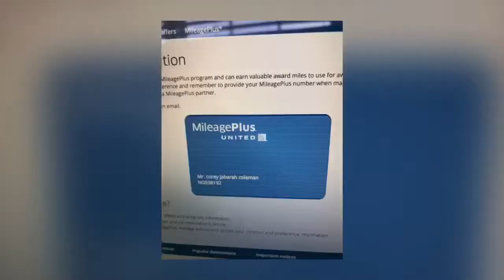Family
Sept 2017